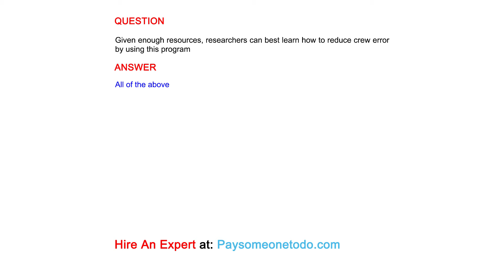Given enough resources, researchers can best learn how to reduce crew error by using this program...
QUESTION